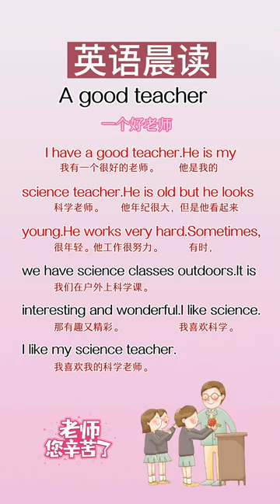106 每天花十几分钟读一篇英语晨读美文，磨耳朵👂🏻，培养语感，积累英语素材